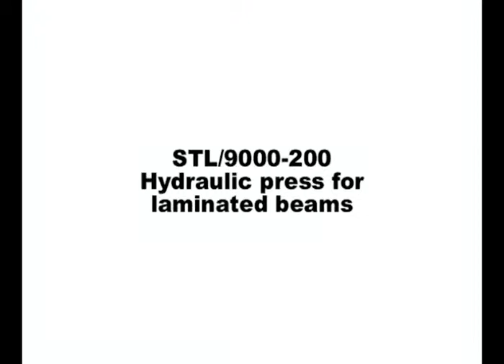Italpresse STL - ścisk do produkcji drewna konstrukcjynego